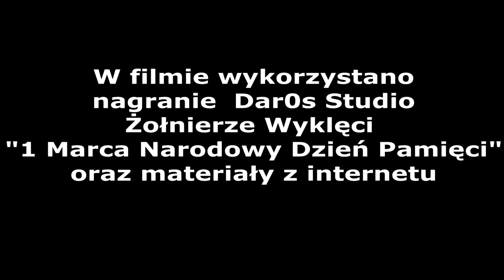Żołnierze Wyklęci Jastrzębie-Zdroj 1 Marca Narodowy Dzień Pamięci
nagranie  Dar0s Studio
Żołnierze Wyklęci
1 Marca Narodowy Dzień Pamięc